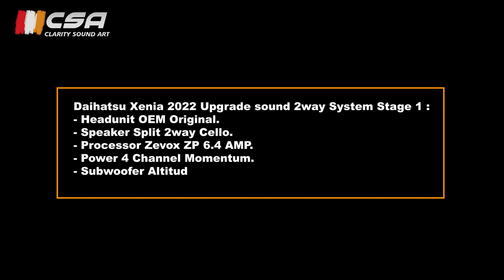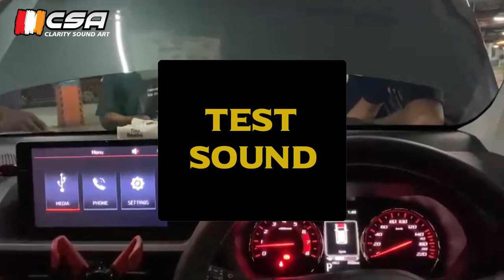Daihatsu All New Xenia 2022 Upgrade Sound 2way System For Daily Use | By : Clarity Sound Art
Daihatsu Xenia 2022 Upgrade Sound 2way System :
- Headunit OEM Original.
- Speaker Split 2way Cello Performance 1.
- Power 4 Channel Momentum
- Processor 6 Channel Zevox 6.4 AMP.
- Subwoofer 10 Inchi Altitude.
- Peredam Alumunium Buttyl Rubber.
Video Lengkap ada di Channel Youtube :
Clarity Sound Art.
For Info & Detail please Call/WA :
🔊 Aftersales.
🔊 Audio Installation.
🔊 Sound Proofing.
Toko Online :
💚 Tokopedia = “Clarity Sound Art”.
Cicilan 0% kartu kredit 3, 6, 12 bulan.